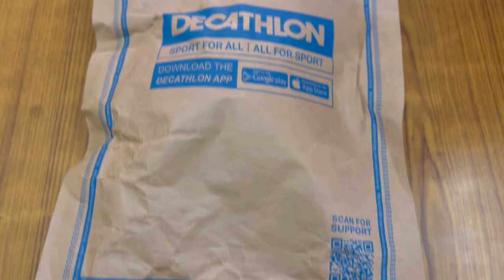DECATHLON ! WEDZE ! Kids Ski Base Layer Top BL-100! Unboxing & Review!